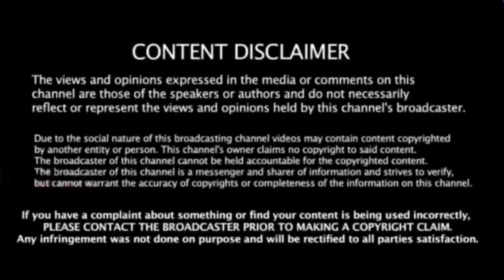CSK vs SRH : நட்டுவா? ஜட்டுவா? நான்கு ஓவரில் இது நடக்கும் ! ஜோதிட சிறுவன் எச்சரிக்கை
CSK VS SRH MATCH PREVIEW & PREDICTION IPL 2022 |